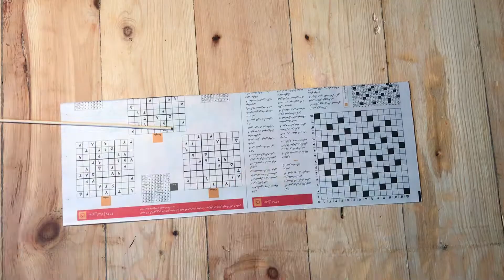How to make a NEWSPAPER BIKE || Paper craft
Let's go to learn how to make an amazing bike with newspaper.
you just need some newspaper sheets, wood glue, and color.
In this video, you can watch the entire process of making a newspaper bike.